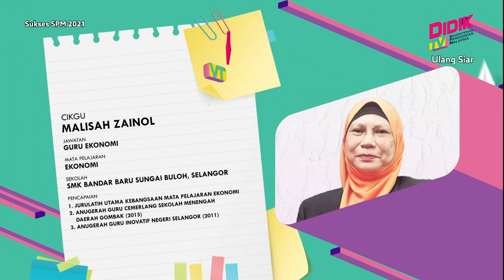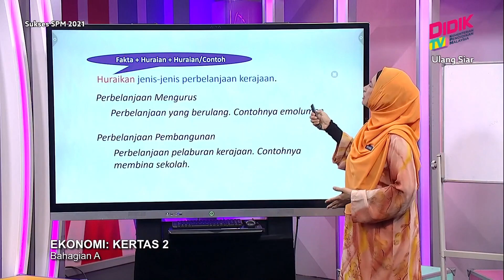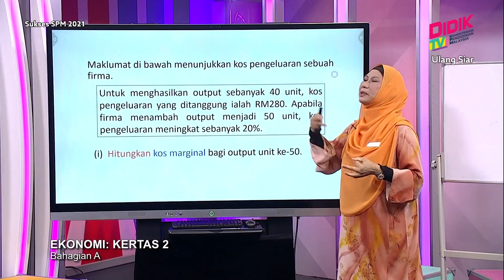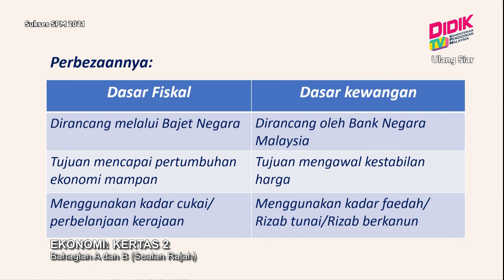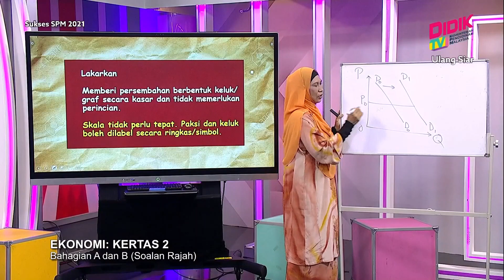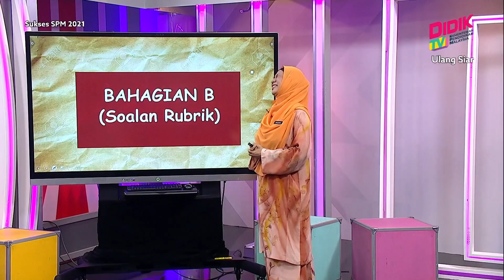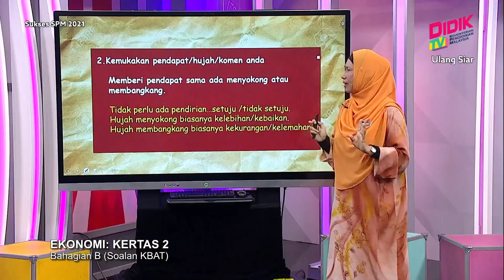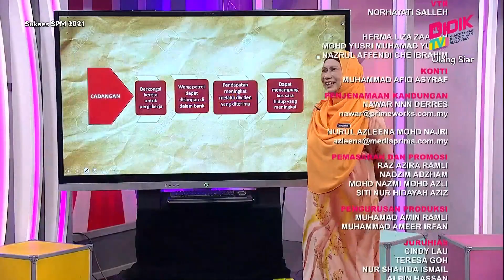Sukses SPM (2021) - Pecutan | Ekonomi: Kertas 2 [R]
Episod ini guru membincangkan teknik menjawab soalan SPM 2021 berdasarkan soalan Ekonomi: Kertas 2 [R]

Guru: Malisah Zainol